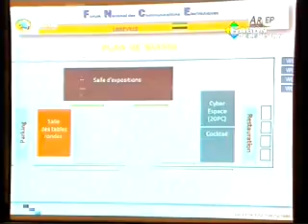MP2 Sep16 074426 0